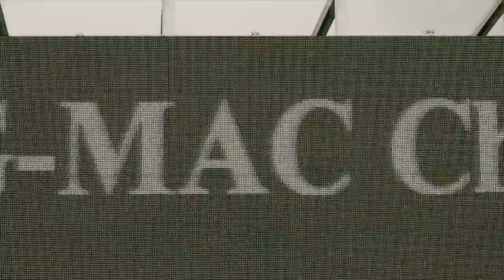UF GMAC Hype 2022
BE A WOLF.

The University of Findlay Track and Field team showed up and showed OUT at the Great Midwest Athletic Conference Championships. The men's team went out with a bang, bringing home the championship title, and the women's team followed with a runner-up title. This team worked so hard and fought for everything they earned. I couldn't be more proud to call this team home.
Song: Wolves (ft. Post Malone) By Big Sean.